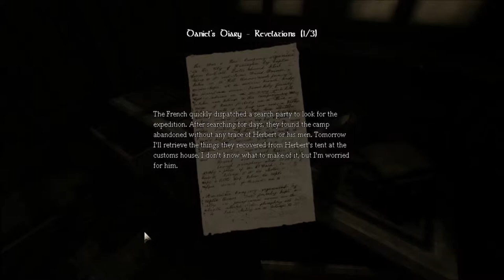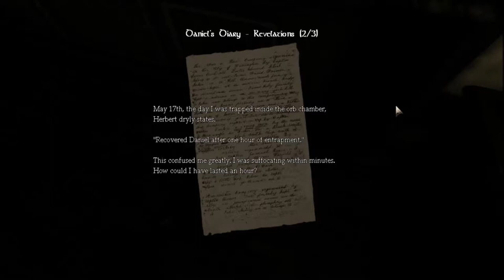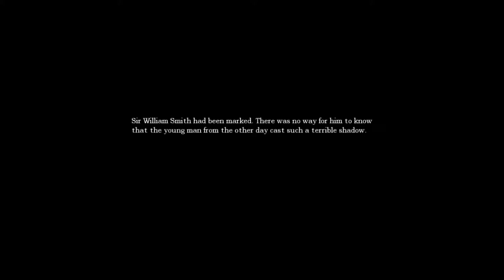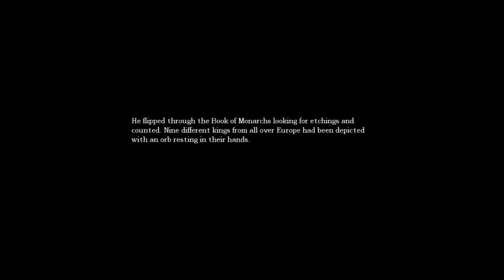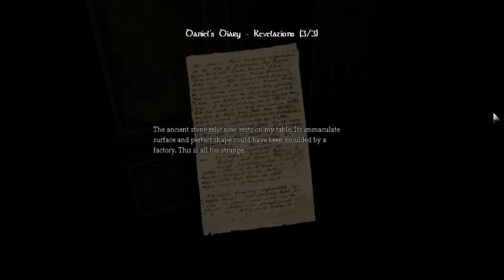KING OF ORBS ║ Amnesia: The Dark Descent ║ Part 5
Hey everybody! Part five is live! Filled with orb-y goodness, oh my!